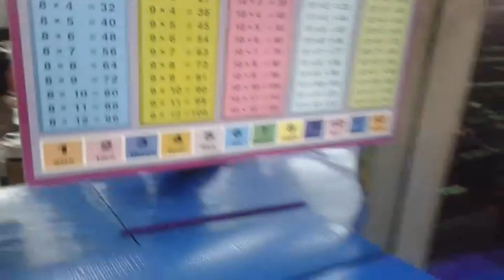สูตรคูณ : ครูตะเกียบสอนสูตรคูณแม่ 10 | เกรทตี้ ฟรีสไตล์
ฝากกดติดตาม กดไลค์ กดแชร์ เพื่อเป็นกำลังใจในการทำคลิปต่อๆ ไปด้วยนะครับ. ขอบคุณครับ